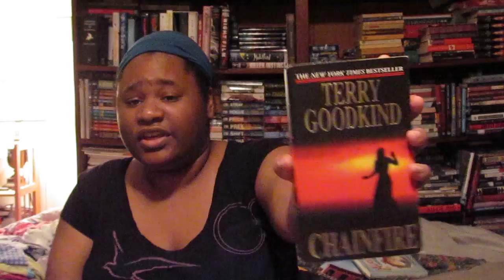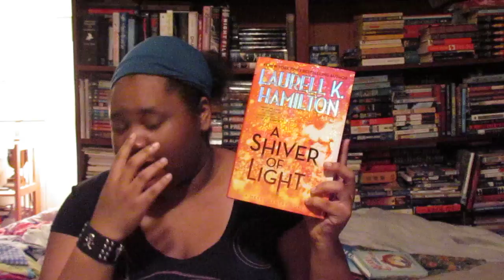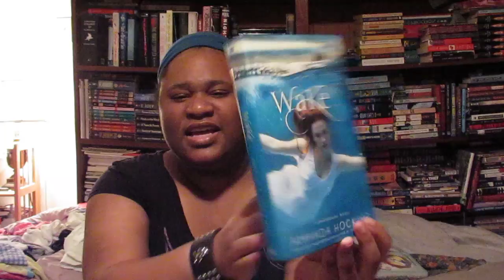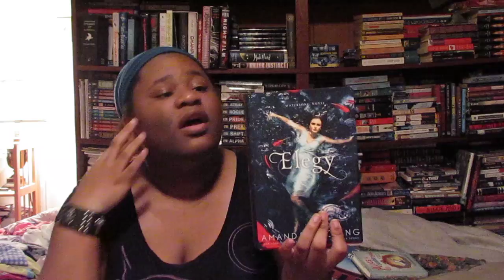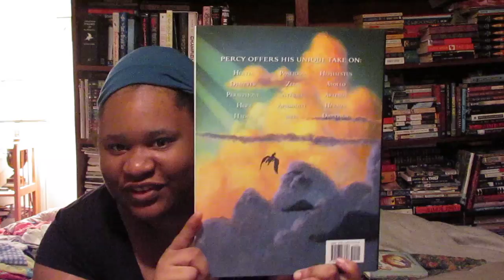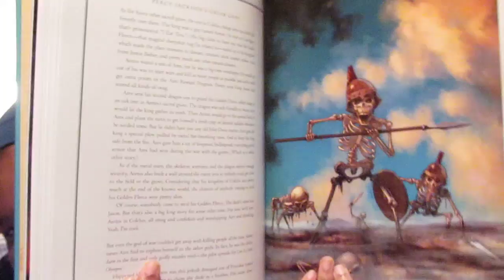Book Haul #125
MY INFO:
Book/Movie